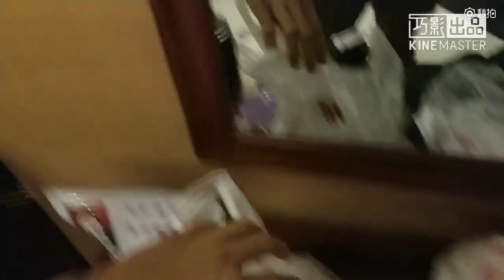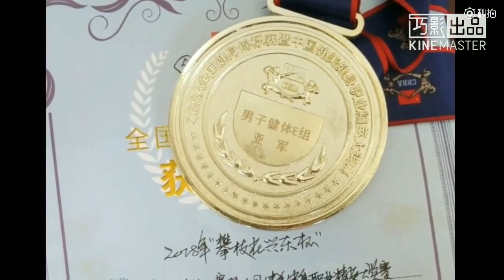中國最帥的健體比賽冠軍的賽前VLOG